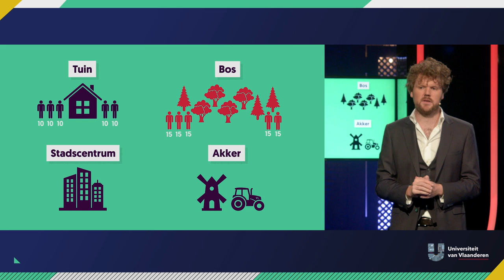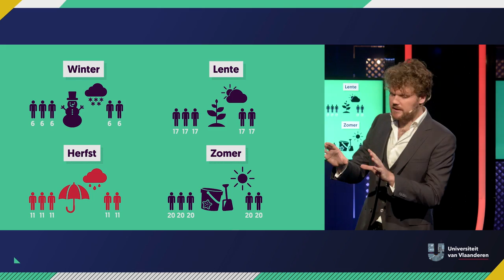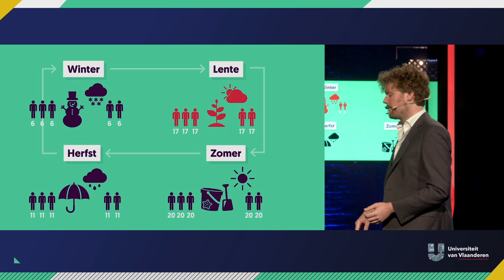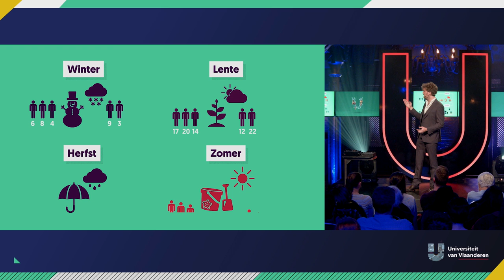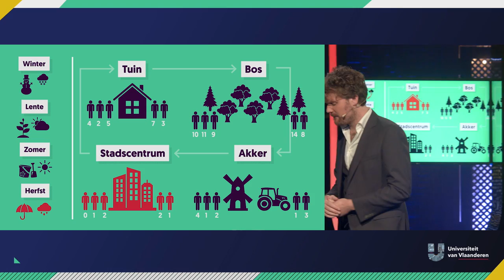Hoe kan je statistiek beter begrijpen met muziek?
Categorische variabelen, cumulatieve frequentie, mediaan, boxplot, interkwartielafstand...  Que?!! Statisticus Thomas Neyens vind je in de zomer als dj op Tomorrowland en Pukkelpop, maar hij haalt evenveel plezier uit het statistisch analyseren van bioversiteit. En ja, volgens hem zijn beide even fun! Zowel in de biostatistiek als in muziek gaat professor Neyens op zoek naar patronen. Ziehier een ABC van de statistiek aan de hand van hippe deuntjes!